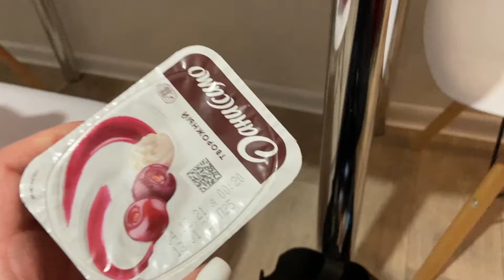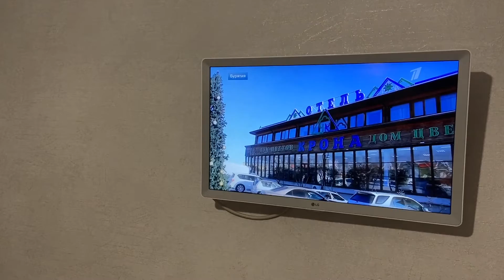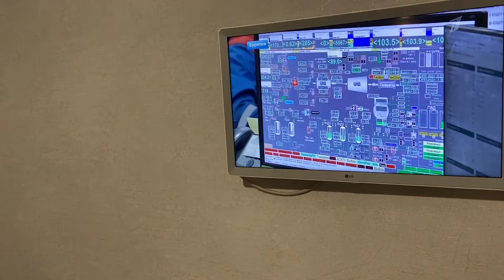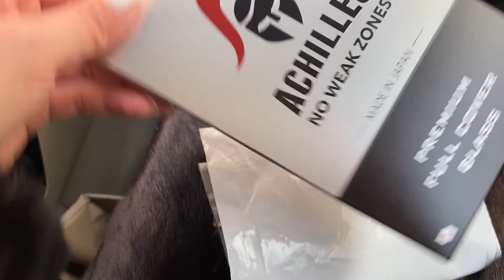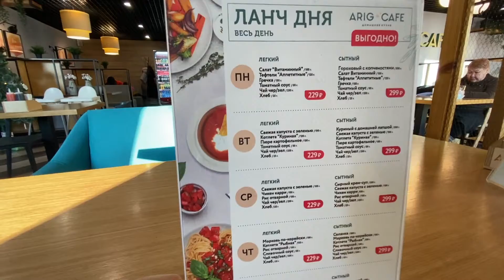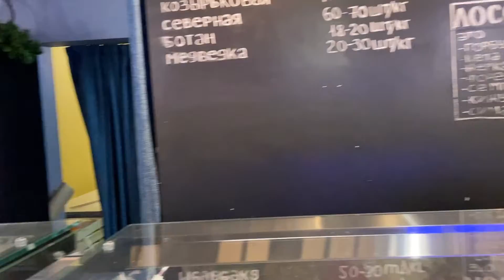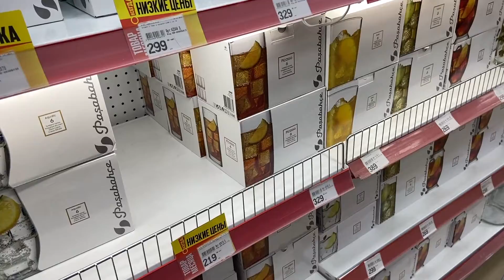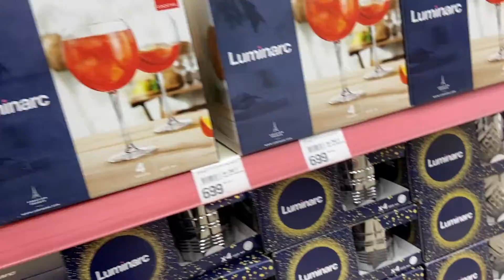Vlogmas#685 Предновогодний шоппинг/ДЕЛИКАТЕСЫ, Посуда